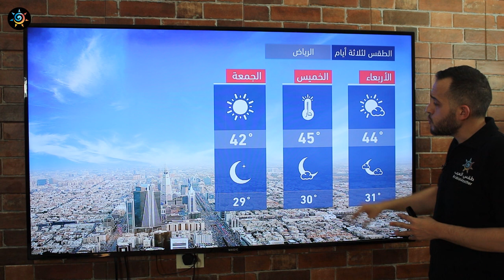طقس العرب - السعودية | النشرة الجوية الرئيسية | الثلاثاء 2020/6/9